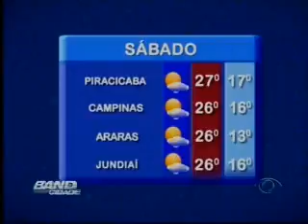Band Cidade Campinas - 05 06 2015 (BLOCO 3)